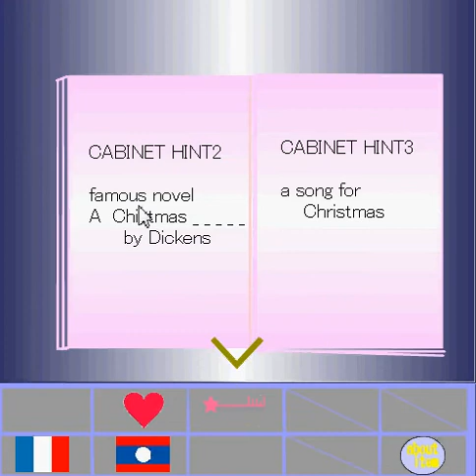ROOM FLAG walkthrough